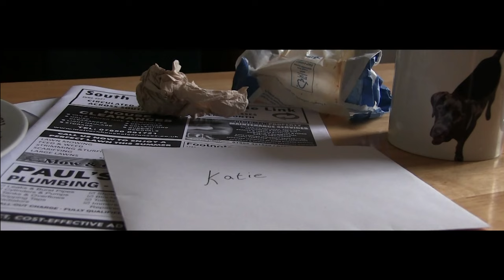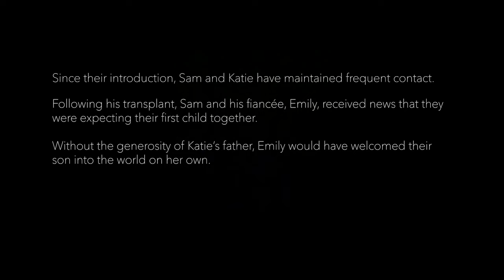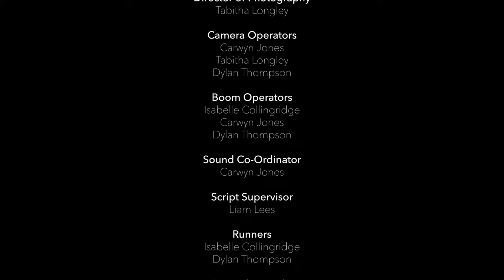Goodbye, Hello | Short Film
Starring: Lewis Reeves, Georgia Bishop
Screenplay by: Georgia Bishop
Producer: Jack Hale
Assistant Directors: Isabelle Collingridge, Tabitha Longley, Dylan Thompson
Director of Photography: Tabitha Longley
Camera Operators: Carwyn Jones, Tabitha Longley, Dylan Thompson
Boom Operators: Isabelle Collingridge, Carwyn Jones, Dylan Thompson
Sound Co-Ordinator: Carwyn Jones
Script Supervisor: Liam Lees
Runners: Isabelle Collingridge, Dylan Thompson
Original Music by: Rachel Adderley, George-Ann Dobb
Directed and Edited by: Georgia Bishop